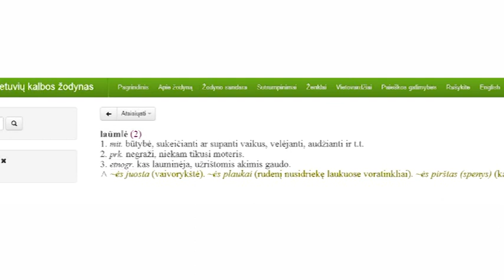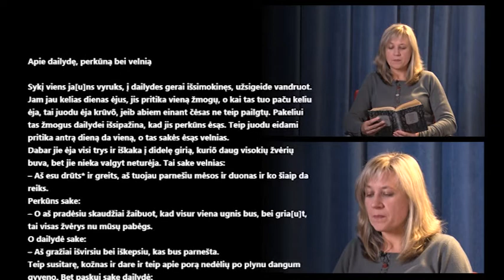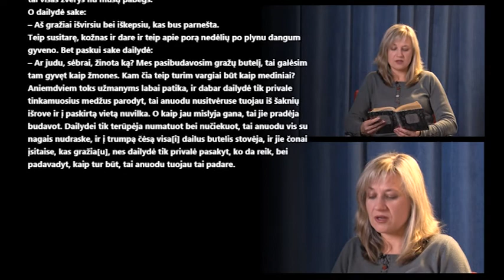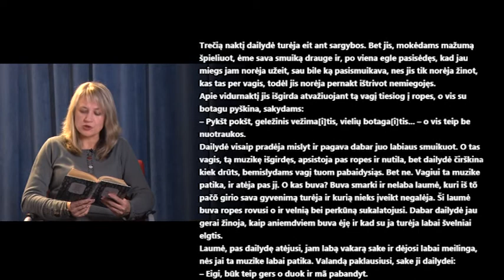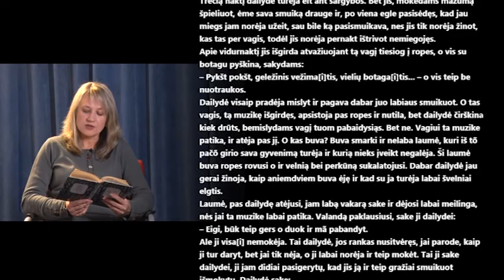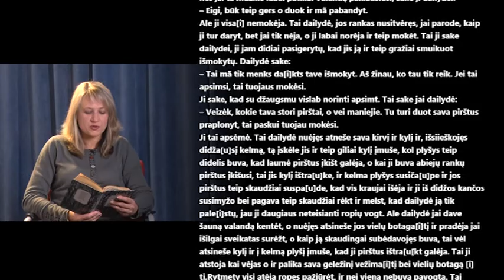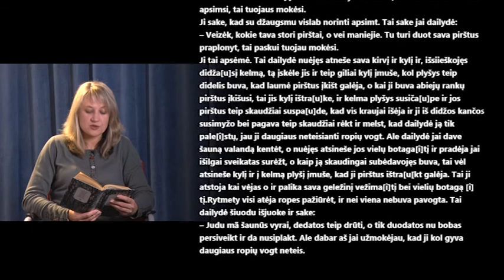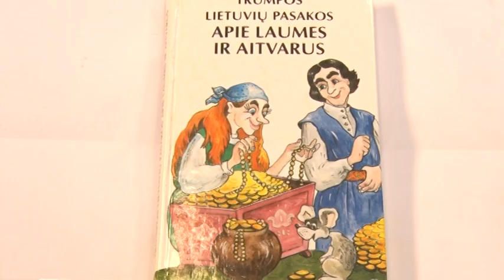MŪSŲ PRAEITIES BEIEŠKANT 2015-11-23